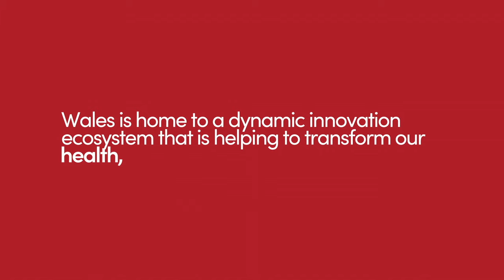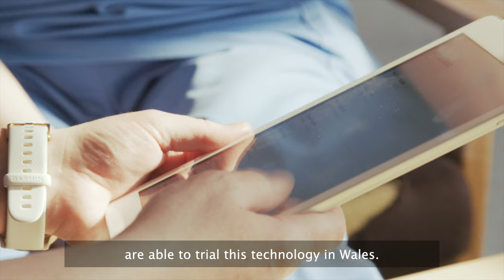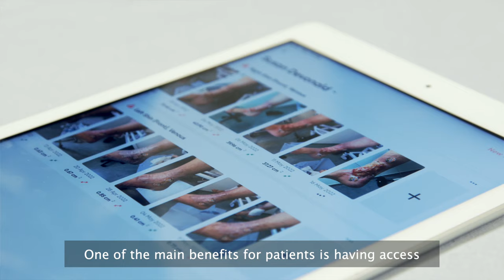Healthy.io - pioneering wound care technology pilot in NHS Wales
Wound care services account for a significant amount of NHS Wales’ annual budget, costing £330million, which is 6% of its total. Improperly assessing wounds can also lead to unnecessary follow up visits and outpatient appointments, causing capacity issues and delays for patients accessing services.

Global technology company Healthy.io has launched the first use of their innovative wound care app in Wales, allowing patients to have their wounds assessed and monitored from the comfort of their own home.

The eight-month project in Swansea Bay University Health Board is financed by Welsh Government’s Digital Solutions Fund (DSF) that is coordinated by Digital Health Ecosystem Wales (DHEW).